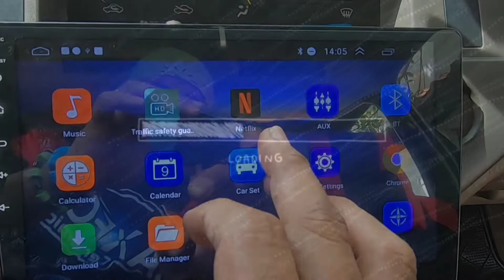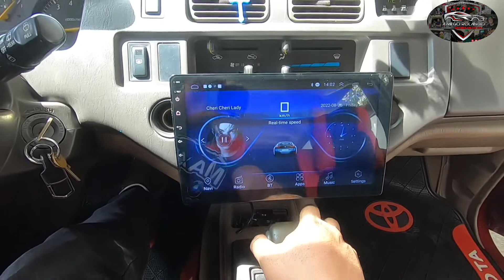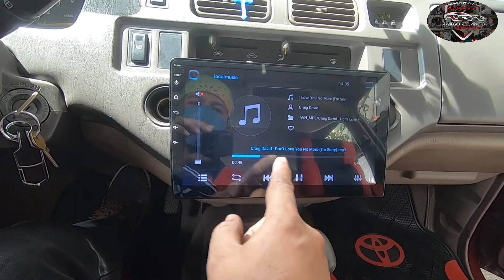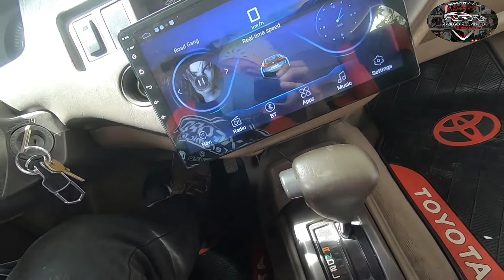TOYOTA REVO OLD Installed Android Head Unit , and Camera Plug and Play.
toyotarevo electricaldepartment amego installation of Android Head Unit Original Android Camera.